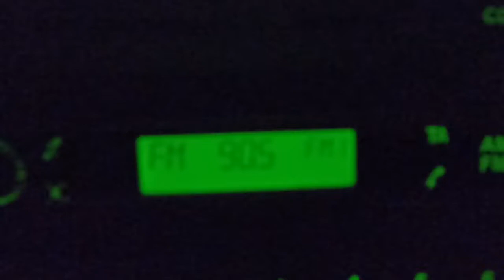fm dx pirate station from Giurgiu received in autoband A1